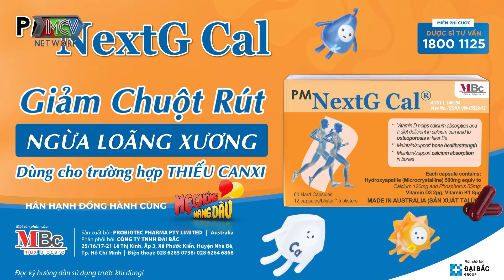Mẹ chồng U90 cả đời vất vả, lần đầu gặp mặt nàng dâu xúc động cảm thương | Mẹ Chồng Nàng Dâu #320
Mẹ Chồng Nàng Dâu tập 320 FULL phát sóng mới nhất ngày 9/3/2023 sẽ cùng MC Quyền Linh và Lê Lộc sẽ gặp gỡ và trò chuyện cùng mẹ chồng nàng dâu vô cùng đặc biệt.
Mẹ chồng và nàng dâu dù cách biệt tuổi tác khá lớn, tuy nhiên tình cảm giữa mẹ chồng và nàng dâu thân thiết hơn cả mẹ ruột. Nàng dâu cảm động khi thấy hình ảnh mẹ diệu hiền, lam lũ lần đầu ra mắt.
Mời quí vị đón xem nhé!

📺 GIỚI THIỆU CHƯƠNG TRÌNH:
MẸ CHỒNG – NÀNG DÂU là nơi để bàn luận, chia sẻ thẳng thắn về mối quan hệ giữa mẹ chồng – con dâu với những câu chuyện thật, đôi khi là dở khóc dở cười.
Chương trình với sự dẫn dắt đầy kinh nghiệm của nghệ sĩ Quyền Linh kết hợp cùng diễn viên Hồ Bích Trâm hứa hẹn mang đến làn gió mới cùng những màu sắc, góc nhìn độc đáo về mối quan hệ mẹ chồng - nàng dâu.
Trước sự chia sẻ hết sức chân thành của Quyền Linh - Lê Lộc, các cặp mẹ chồng – con dâu có thể trút hết nỗi lòng, nhận được những lời khuyên bổ ích, để sau đó hiểu nhau hơn, xích lại gần nhau hơn.

🔔 KHUNG GIỜ PHÁT SÓNG:
+ 17H45 Chủ Nhật hằng tuần trên kênh HTV9
+ 18H00 Chủ Nhật hằng tuần trên kênh youtube MCVMedia